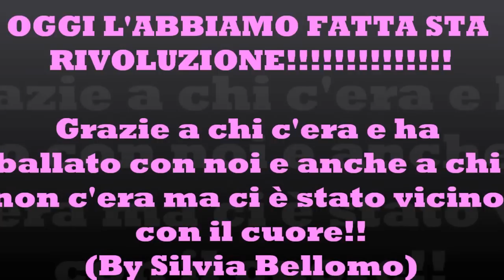FLASH MOB Occimiano 2013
FLASH MOB GLOBALE CONTRO LA VIOLENZA SULLE DONNE